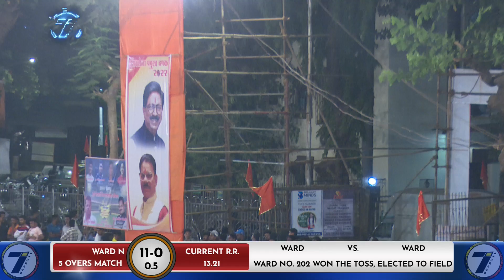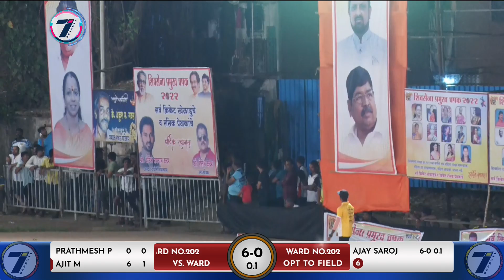WARD NO.202 VS WARD NO. 205 | MATCH-11 | DAY-2 | SHIVSENA PRAMUKH CHASHAK 2022